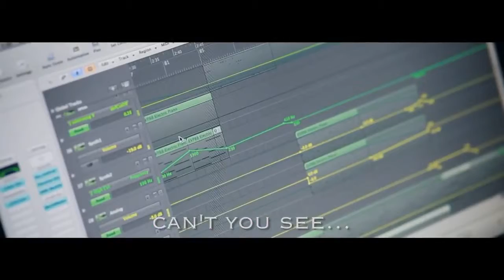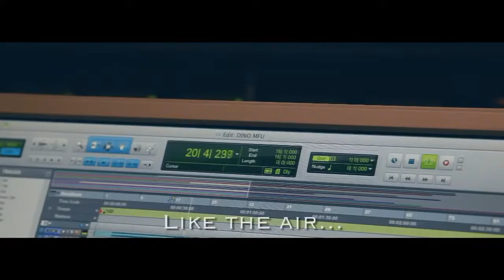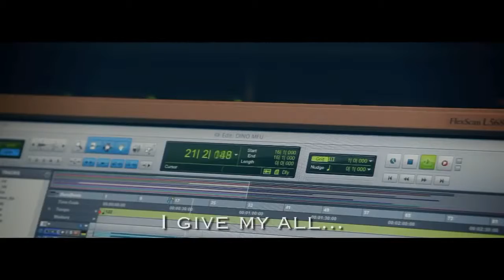Dino MFU Feat Slick Beats On Your Name Making of with lyrics